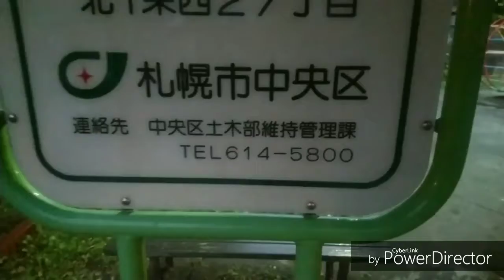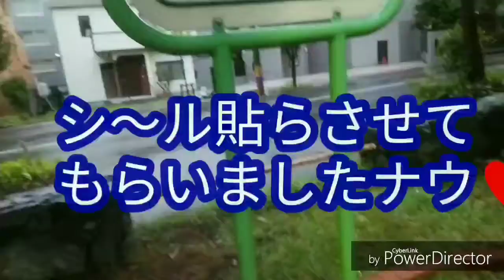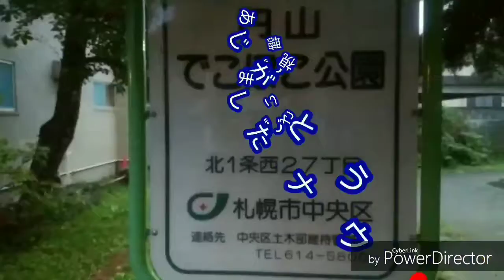2019年8月30日札幌市内公園紹介、第55回正午だよしたっけマン貴方の近くの公園4,円山でこぼこ公園に行ってみた、ナウ♥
画像の最後の方にサプライズ、プレゼント赤いカプセル置きました、あげます探してねナウ♥ブランコとベンチの語りの画像止まりすみませんでした。